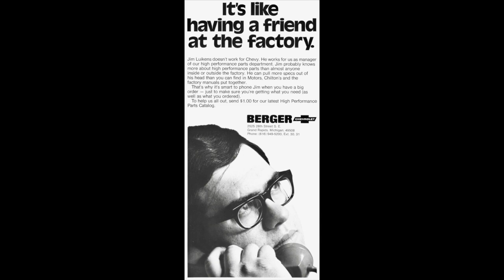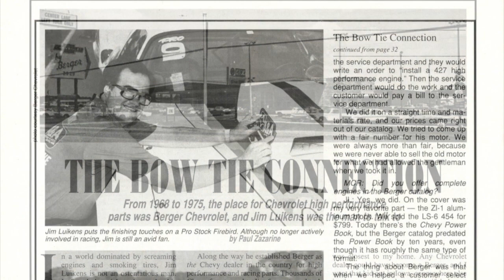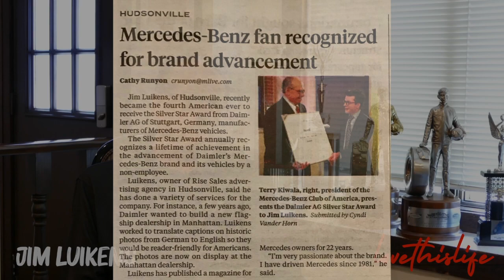lovethislife Episode 12 - Jim Luikens